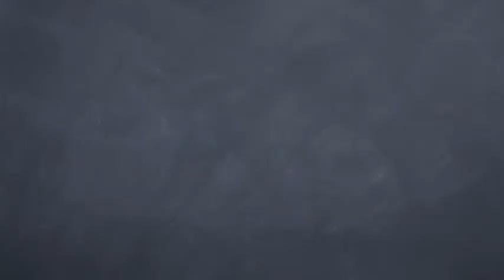VR To MRGAarms On Target Giveaway